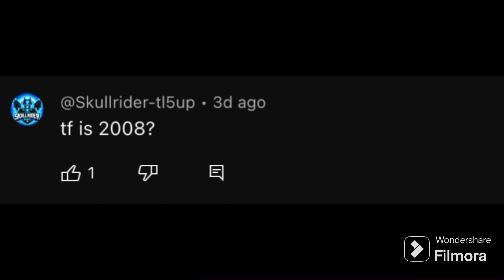Where are 2000’s kids at? (2/3 part)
This is not April fools okay, and your not getting prank